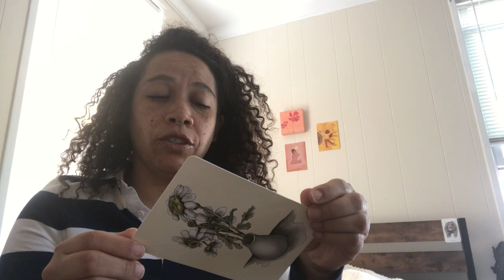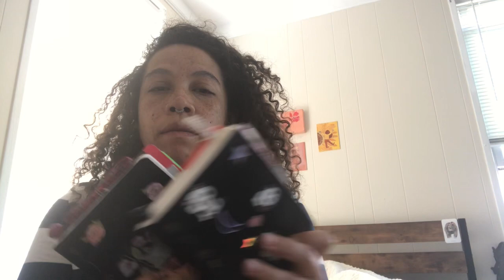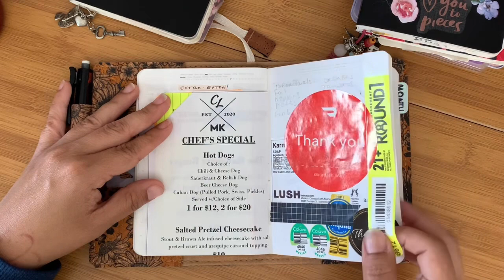new✨Cork Cover | Current Planner Flip | Life Update | b5 a6 Stalogy journal | Documented Journey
💚 Thank you so much Brie

A6 Stalogy 1/2 year